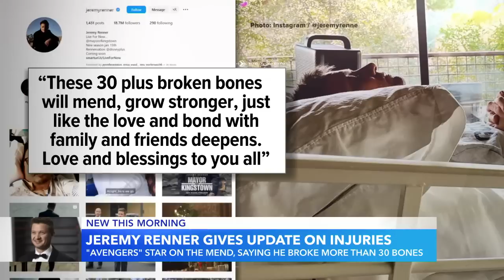Jeremy Renner gives update after snowplow accident | GMA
The actor said he had more than 30 broken bones after he was run over by his snowcat on New Year’s Day.